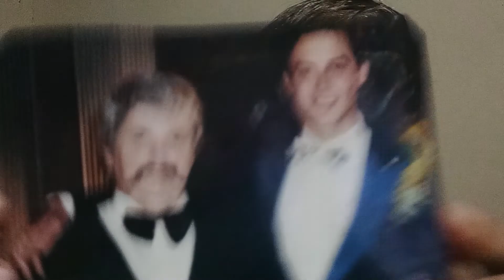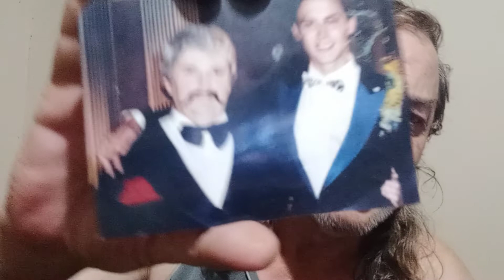JÔ SOARES Me ESCOLHEU!